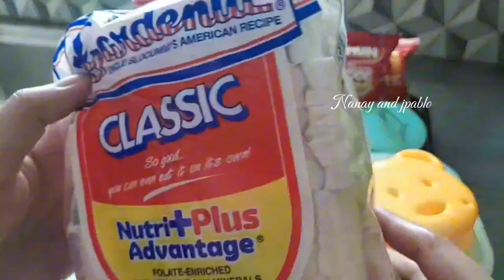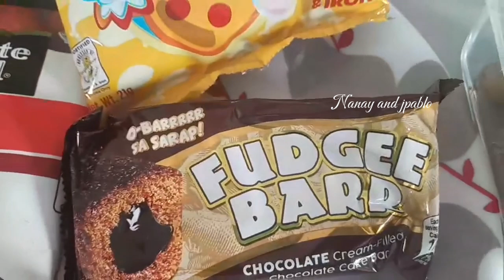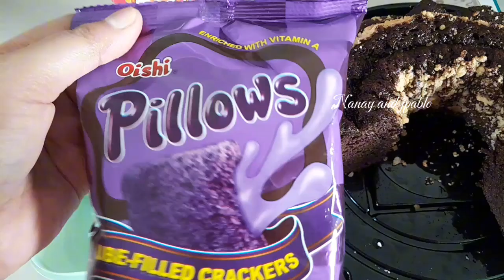PINOY BUDGET BENTO BOX IDEAS|KINDER GARTEN BENTO SNACKS|nanay and jpablo